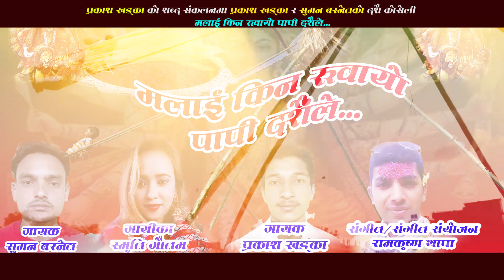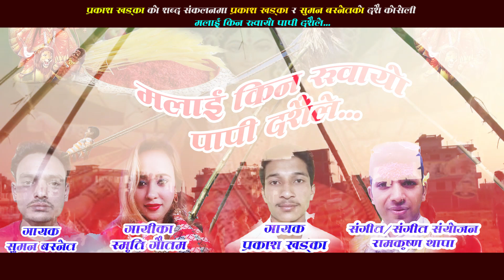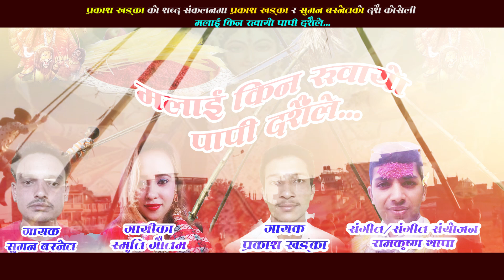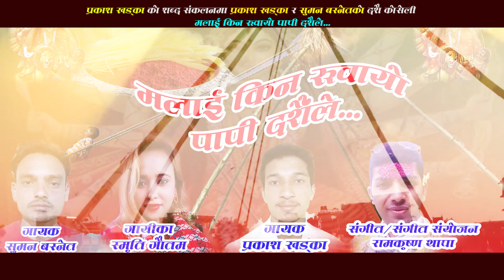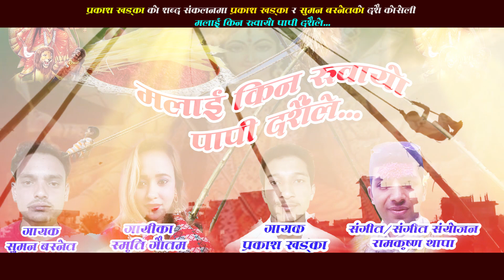Smriti Gautam & prakash khadka New dasai song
papi dashai